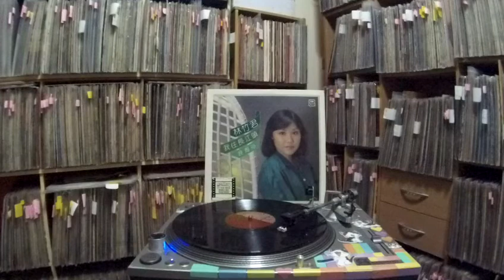林竹君 Lena Lim -- a4 樵歌